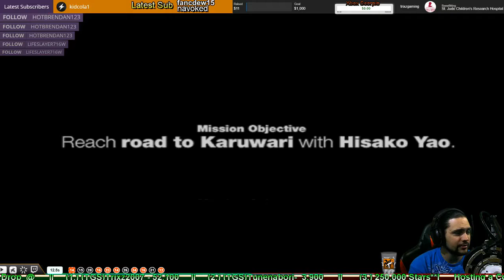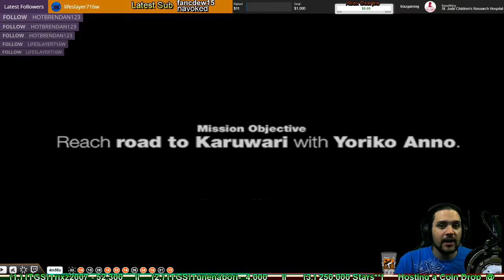(Ep-1) Lets play SIREN Live gameplay with Trixz2007